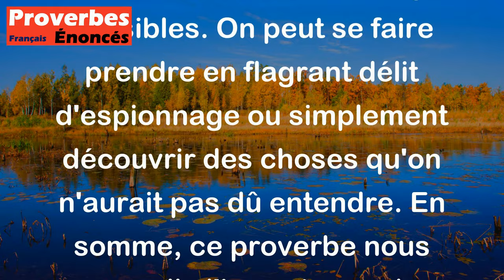Qui se tient aux écoutes entend souvent son fait. - Proverbe Français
Ce proverbe signifie que lorsque l'on écoute les conversations des autres de manière indiscrète, on risque de découvrir des informations sur soi-même ou sur des sujets sensibles. On peut se faire prendre en flagrant délit d'espionnage ou simplement découvrir des choses qu'on n'aurait pas dû entendre. En somme, ce proverbe nous rappelle l'importance de respecter la vie privée des autres et de ne pas se mettre en situation compromettante.